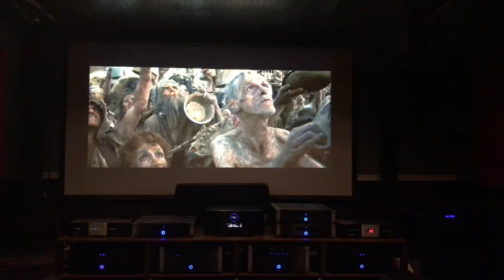Optoma uhd60 4k projector. Mad Max Furry Road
Adjusting the tones on the 4k projector. Although you can’t really see how great of an image this machines gives. It is truly amazing.